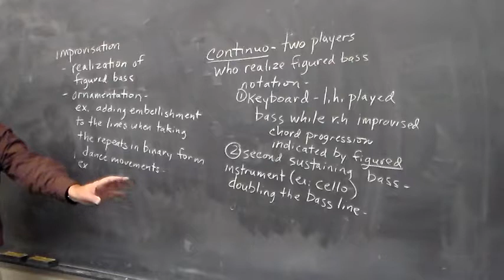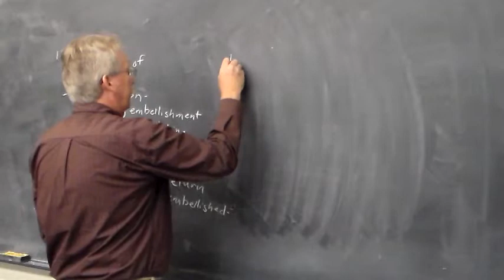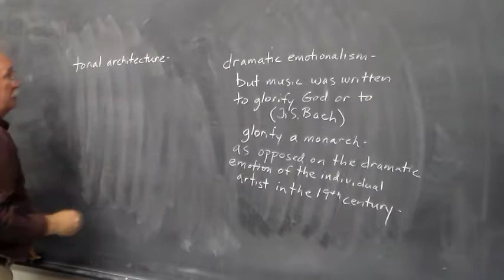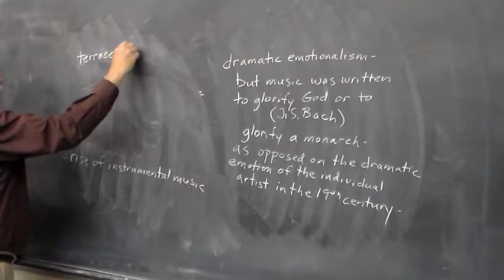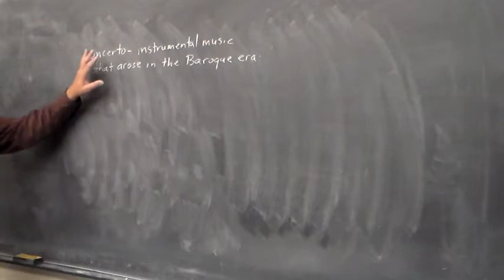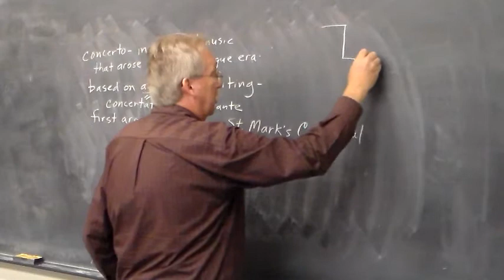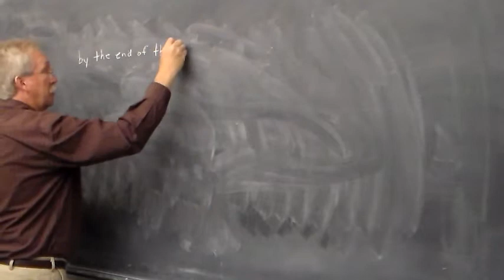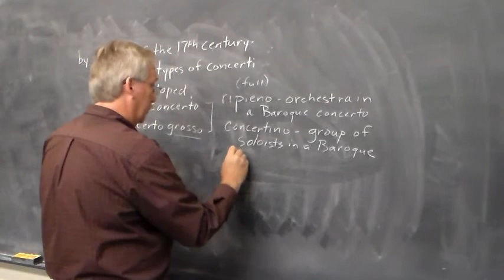Music Literature Lecture 9b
Introduction to the Baroque era
Introduction to the Baroque concerto